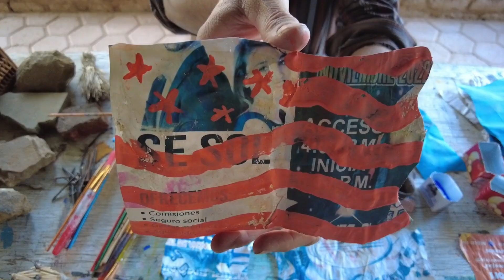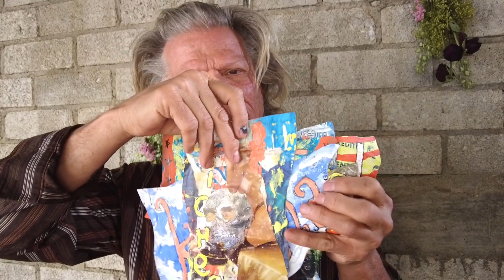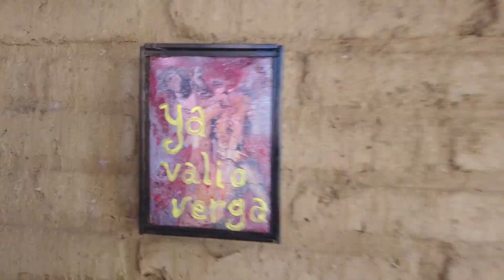WHAT is DZOGCHEN? (mindfulness and creativity)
This week I am making art in Oaxaca, here in my art studio. I reflect on the form of Tibetan Buddhism Dzogchen, and some of its concepts, like "original perfection." These ideas help me to see more deeply into my own creative practice, how to live a creative life, and to practice mindfulness and creativity. Not only do I love working in my art studio, but also how personal growth and creativity go hand in hand.

¿QUÉ ES DZOGCHEN? (atención plena y creatividad)

Esta semana estoy haciendo arte en Oaxaca, aquí en mi estudio de arte. Reflexiono sobre la forma del budismo tibetano Dzogchen y algunos de sus conceptos, como "perfección original". Estas ideas me ayudan a ver más profundamente mi propia práctica creativa, cómo vivir una vida creativa y practicar la atención plena y la creatividad. No solo me encanta trabajar en mi estudio de arte, sino también cómo el crecimiento personal y la creatividad van de la mano.

(vlog 110 / 12 march 2023)

Filmed in Oaxaca, Mexico

My name is Randall Garrett. I am a performance artist, author, and creative mentor based in Oaxaca City and Dallas.